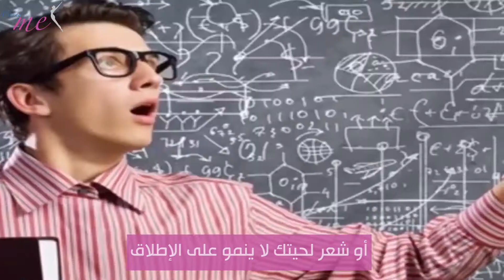Change me clinic زراعه شعر اللحيه في مصر بأحدث التفنيات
شاهد كيفية زرع الشعر بالاقتطاف في مصر ونتائج الزراعة وتكلفتها في عيادة
 Change me بالإضافة إلى نتائج العملية وخطوات ما بعد الزراعة!